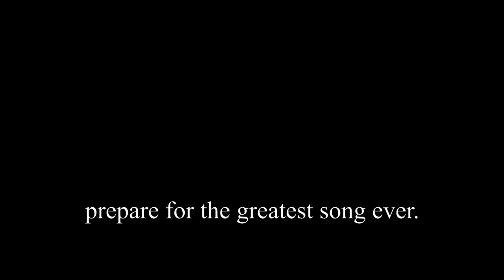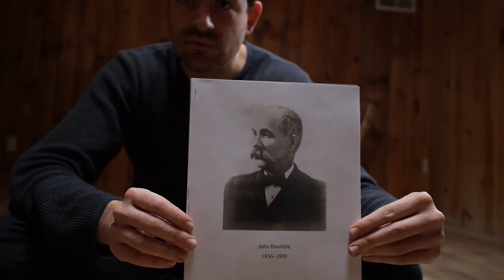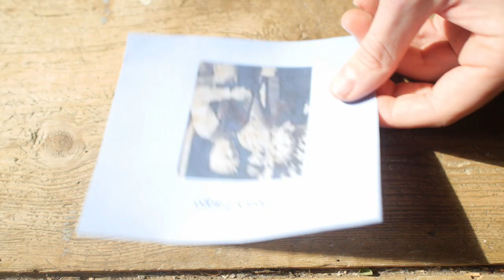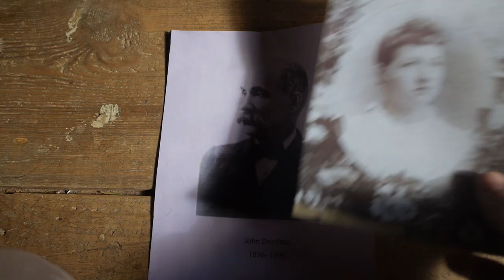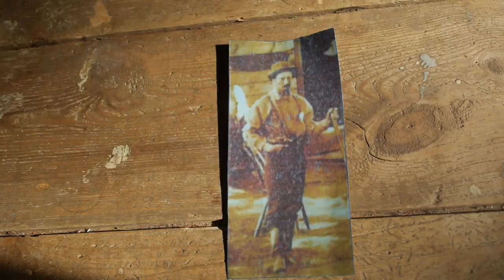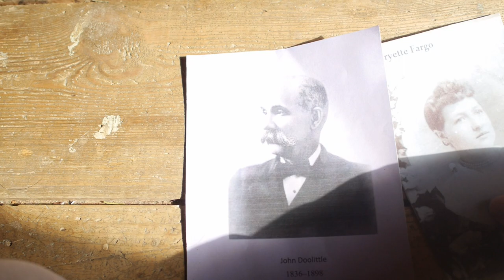Building a Recording Studio in a Barn // Ep. 6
While building a recording studio in this barn, I found creepy symbols written on the walls. After months of waiting, I finally received historical records revealing the creepy history of this property. Is this place haunted?

Finally got the studio up and running and even pumped out a song for fun. Felt good to finally put the barn to use. This studio is being built with purely reclaimed amplifiers, speakers, speaker cable, amps, hi fi equipment, broken instruments, and a couple kind donations. I'm really fortunate to have this space to work in during covid. I could not be luckier.

Even though I grew up here, I never noticed that the barn walls were full of all this weird stuff. Long ago someone had written a bunch of strange things on the walls like german phrases, cryptic and undecipherable symbols, and the phrase ‘close the door John’.  It wasn’t until I began this studio build, and started cleaning the barn, that I got a chance to thoroughly inspect the place. That’s when I noticed the freaky deaky writing. I asked walter, and he told me that a caretaker used to live in the barn. I reached out to a local historian to find out more, and after months of waiting, I finally received a package of historical documents about the barn. I was only excpecting to get a list of previous owners, maybe some marriage and death certificates, maybe some public record stuff - but I got a whole lot more. What do I think? I think it's malarky.

Studio Guitarist & Virtual Guitar Teacher